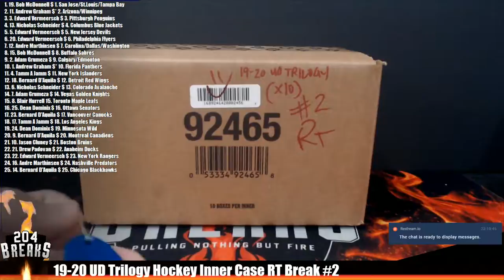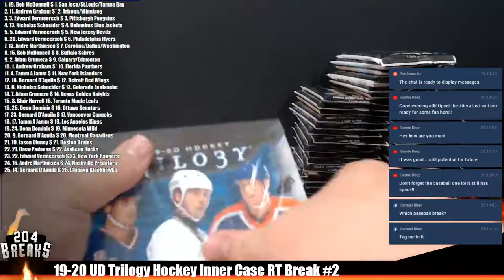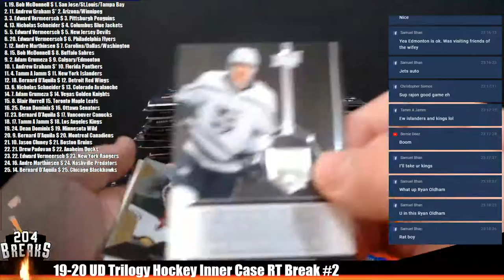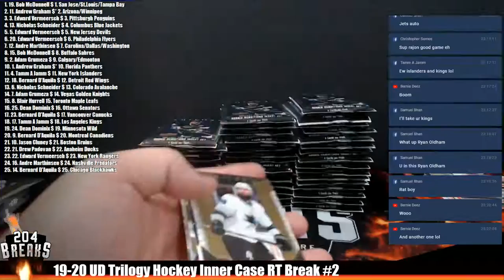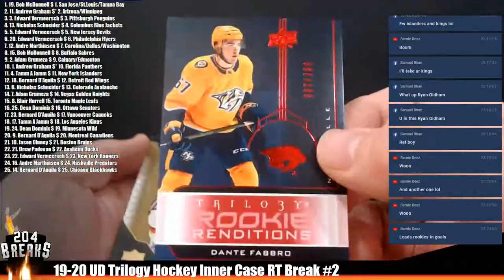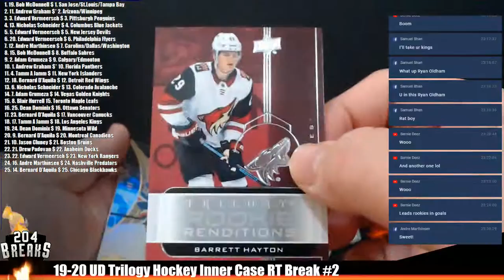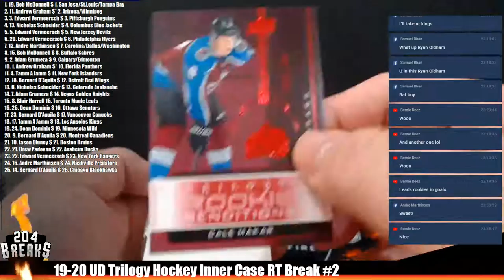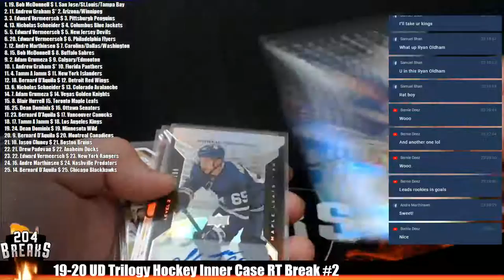*19-20 Upper Deck Trilogy Hockey Inner Case RT Break #2* [February 2 2020]